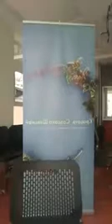Алена Салмина - Дополнительный уход и любовь к быстрому эффекту